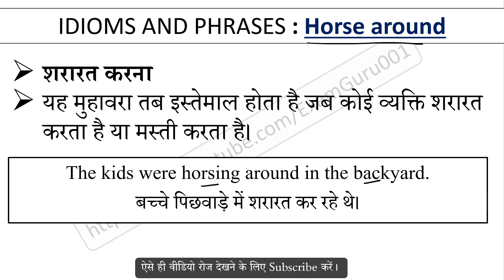Horse around Meaning in Hindi With Sentence | English Idioms and Phrases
Horse around का हिंदी में अर्थ, Meaning of Horse around Idioms and Phrases in hindi, Horse around kya hai, Horse around Idioms ka hindi me matlab, Horse around ka sentence me use, Horse around ke bare me janiya,